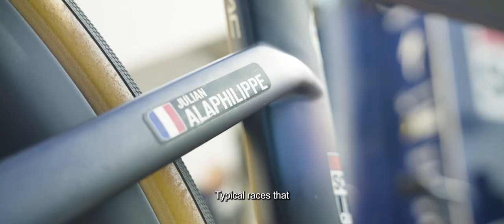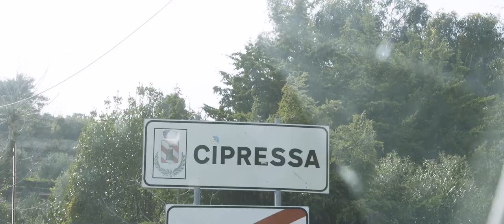Milano-Sanremo 2023: Our journey to the Italian Riviera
The Wolfpack returned to Italy last week, ready to take on the longest and most unpredictable race of the season.

Watch now this video that tells the story of this year’s “La Primavera” as seen through the eyes of Julian Alaphilippe, Davide Ballerini and Florian Sénéchal.

Video: Sam Baguet